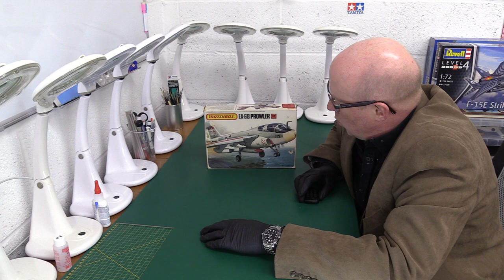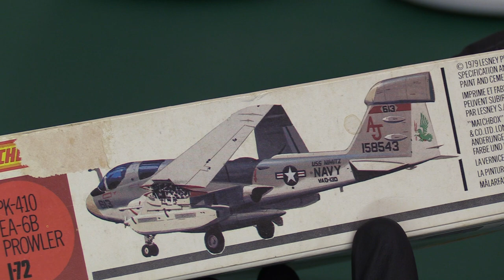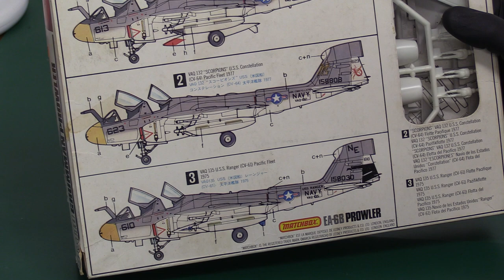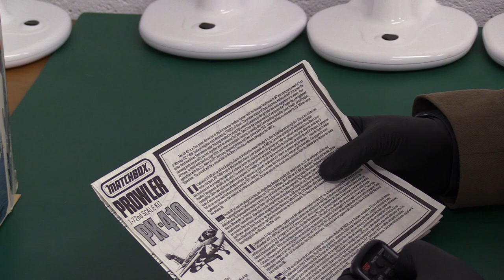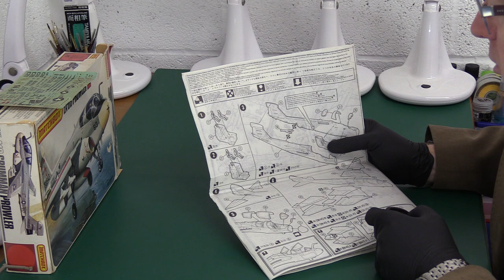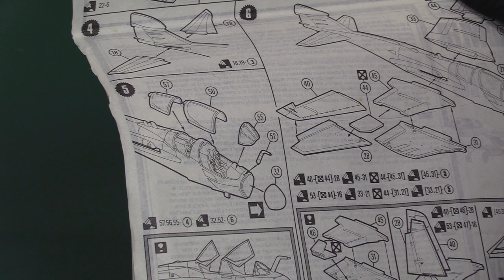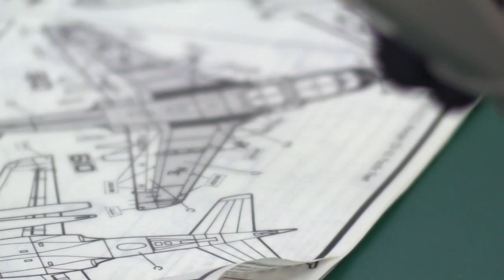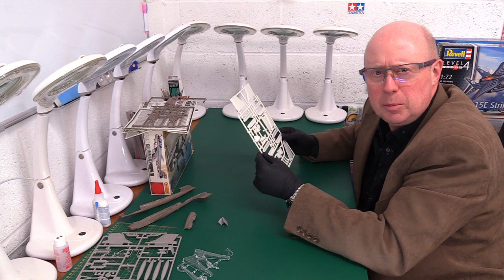Classic Matchbox EA-6B Prowler 1/72 PK410 review.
Gary Hider has kindly loaned this original 1979 PK410 Matchbox Grumman EA-6B Prowler in 1/72 scale for review...shall we call it 'MATCHBOX JUNE'?  :-)
Thanks Gary!

If you liked this video, please see similar content  @Peter Oxley